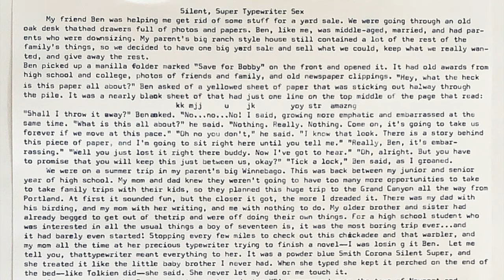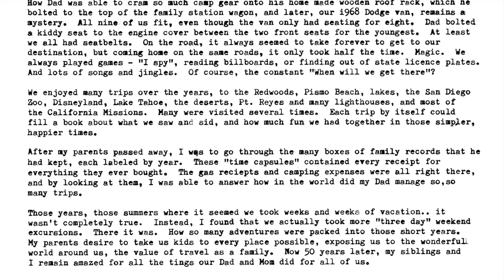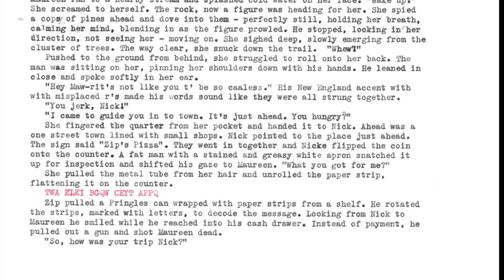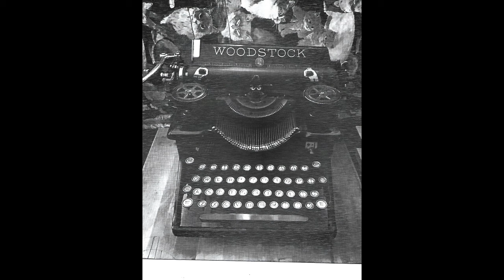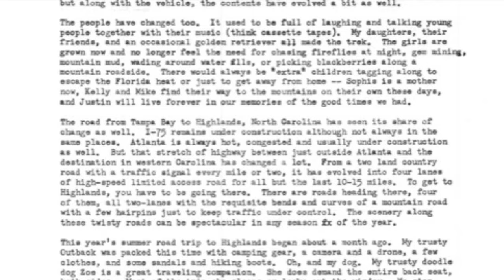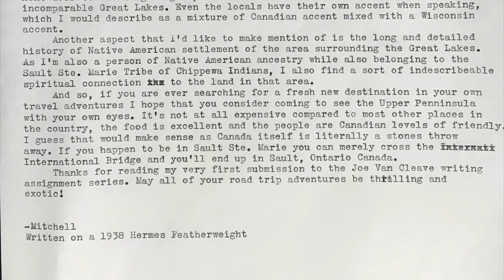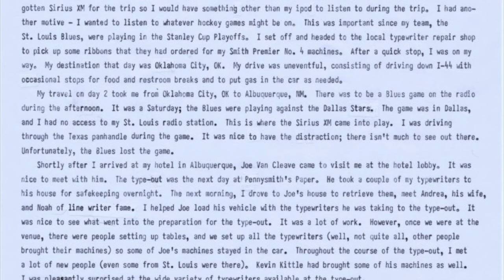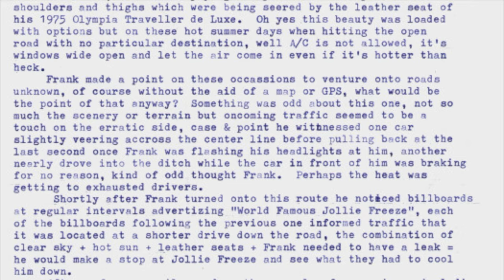Typing Assignment No. 22 Results - Part 1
Typing Assignment No.22 was on the subject of summer road trips. Part 1 includes the work of Don Anderson, Kevin Anderson, Michael Arau, David Cornillie, Diane Cox, Mary Cummings, Mitchell Farley, Michael Kitchen, Diane Maher and John Maillet.